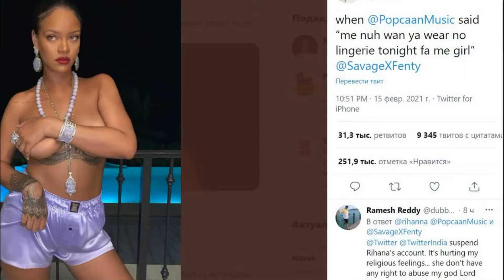КАК ЖИВЕТ РИАННА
ЧТО ВЫТВОРЯЕТ РИАННА И КАК ОНА ЖИВЁТ? СКОЛЬКО ОНА ЗАРАБАТЫВАЕТ И СКОЛЬКО У НЕЁ ДЕНЕГ. ВСЕ ЭТИ ОТВЕТЫ ВЫ НАЙДЕТЕ В НАШЕМ ВИДЕО.           Риа́нна  — Ро́бин Риа́нна Фе́нти  — барбадосская певица, актриса, музыкальный продюсер, модный дизайнер и филантроп. В 16 лет переехала в США, чтобы начать карьеру певицы. Позже она подписала контракт с Def Jam Recordings.

В 2005 году Рианна выпустила свою дебютную работу Music of the Sun, которая вошла в десятку лучших альбомов Billboard 200, а сингл «Pon de Replay» стал успешным в чарте Billboard Hot 100. Менее чем через год певица выпустила второй студийный альбом A Girl like Me (2006), который достиг своего максимума в лучшей пятёрке альбомного чарта Billboard, так же композиция «SOS» стала первым синглом Рианны, лидировавшим в чарте Hot 100. Третий студийный альбом Good Girl Gone Bad (2007) включал в себя четыре хит-сингла «Umbrella», «Take a Bow», «Disturbia», «Don’t Stop the Music» и получил девять номинаций «Грэмми», выиграв в категории «Лучшее совместное исполнение (вокал/рэп)» за песню «Umbrella» при участии рэпера Jay-Z. Её четвёртый студийный альбом Rated R был выпущен в ноябре 2009 года; несколько песен с альбома вошли в лучшую десятку синглов, а именно «Russian Roulette», «Hard» и «Rude Boy», который занял первую строчку чарта Billboard Hot 100. Пятый студийный альбом Loud (2010) включал в себя три сингла первой величины: «Only Girl (In the World)», «What’s My Name?» и «S&M». Шестой по счёту студийный альбом Talk That Talk был выпущен 18 ноября 2011 года и включал в себя хит-сингл «We Found Love», который стал 11-м  Рианны в Hot 100 и оставался на вершине 10 недель. Седьмой альбом Unapologetic был выпущен 19 ноября 2012 года, его выходу предшествовал лид-сингл «Diamonds».

Рианна является одной из самых продаваемых артистов всех времён вследствие продажи более 20 миллионов копий альбомов и 60 миллионов синглов. Она самая молодая певица в истории Billboard, которой удалось четырнадцать раз возглавить чарт Billboard Hot 100. По состоянию на март 2010 года Рианна продала 7,3 миллиона альбомов и более 33,7 миллиона синглов только на территории Соединённых Штатов Америки.